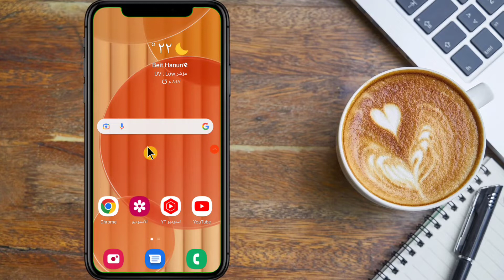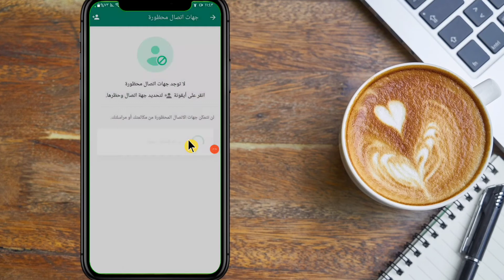طريقة حذف الاشخاص المحظورين من قائمة الحظر في واتس اب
شرحنا اليوم عن طريقة مهمة، يبحث عنها الكثير من مستخدمي الواتس اب. ألا وهي طريقة حذف الاشخاص المحظورين من قائمة الحظر في واتس اب.

Abdulrahman Shabat

وصف الفيديو 🥰

طريقة حذف الاشخاص المحظورين من قائمة الحظر في واتساب
طريقة حذف الأشخاص المحظورين من قائمة الحظر في واتس اب WhatsApp
كيفية حذف الاشخاص المحظورين من قائمة الحظر في واتساب
طريقة حذف الاشخاص المحظورين من قائمة الحظر في واتساب حذف المحظورين في الواتساب بسهوله
طريقة حظر وإزالة أي رقم نهائيا من الواتس آب ( في دقيقتين ) How to block a number from WhatsApp
حذف الأشخاص المحظورين من قائمة الحظر بالواتس اب WhatsApp
طريقة حذف الارقام المحظوره من الواتس اب
كيفيه حذف الأشخاص المحظورين على فيس بوك وماسنجر
فك حظر من قام بحظرك في الواتس اب | طريقة الغاء حظر الواتس اب
كيفية حذف شخص من قائمة الحظر طريقة سهلة
كيفيه ترجيع اخفاء الأشخاص المحظورين

واتساب الذهبي
واتس اب
كيف اخفي اخر ظهور في واتساب
واتساب ويب
واتس ويب
واتساب عمر
واتس
وتس اب
واتس اب الذهبي
الواتس الذهبي
تنزيل واتساب
حالات واتس
تنزيل واتساب الذهبي
تحميل واتساب الذهبي
واتس اب عمر
واتس عمر
تحميل الواتس الذهبي
تنزيل الواتس الذهبي
تحميل واتساب
تنزيل واتساب عمر
واتساب بلس
واتساب ذهبي

حذف الاشخاص المحظورين من قائمة الحظر في واتساب، كيفية حذف الاشخاص المحظورين من قائمة الحظر في واتساب، طريقة حذف الارقام المحظوره من الواتس اب وحذف الارقام المحظوره من الواتس اب. حذف قائمه المحظورين في الواتس اب، كيفية ازالة الحظر من الواتس اب، كيف افك الحظر من الواتس اب او الغاء الحظر من الواتس اب. حظر الواتس اب، كيفيه رفع الحظر من الواتساب - whatsapp، طريقة حذف الاسماء المحظوره من الواتساب ثم رفع الحظر عن الواتس اب، فك حظر من قام بحظرك على الواتس اب.